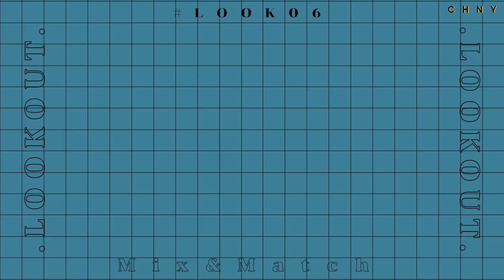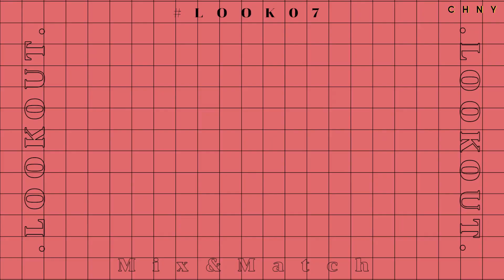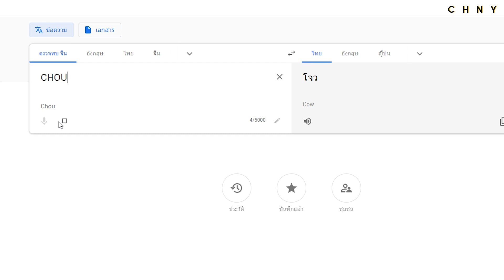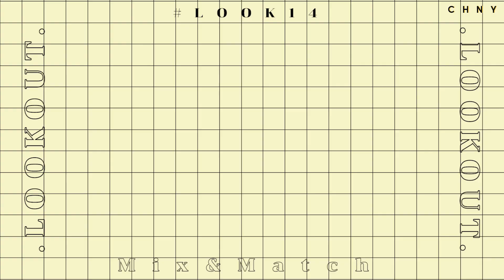บุกร้านเจ๊นา เสื้อผ้ามือสอง ตามหาแบรนด์เนมในราคาหลักร้อย! l Lookout! EP.4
🐒 : วันนี้เราจะพาทุกคนไปบุกร้านเจ๊นาเสื้อผ้ามือ 2
ย่านรามอินทรา ตามหาเสื้อผ้าแบรนด์เนม!
มามิกซ์แอนด์แมตช์กันนั่นเอง
จะบอกว่าใครดูคลิปนี้มีแต่คุ้มกับคุ้ม
เพราะว่าได้ทั้งเรื่องการแมตช์เสื้อผ้า
แถมได้แหล่งเสื้อผ้ามือ 2 ดี ๆ อีกด้วย!
ตั้งงบไว้ 3000 บาท ค้นผ้าจนเหงื่อแตก Tommy , burberry
ต้องมาแล้ว! จะได้กี่ตัว? แต่ละตัวราคาเท่าไหร่?
และจะเจอแบรนด์อะไรบ้าง?
พร้อมแล้วเลื่อนไปดูในคลิปได้เลยจ้า
หรือใครมีร้านเสื้อผ้ามือ 2 อื่น ๆ มาแนะนำอีก
ก็คอมเมนต์บอกได้เลยน้า

📍  ซ.รามอินทรา 109 ขับมา 1 กิโล
จะเจอปั๊ม ปตท. เลยมานิดนึงร้านอยู่ทางซ้ายมือจ้า

ติดตามคอนเทนต์ lifestyle และเทรนด์ beauty ใหม่ ๆ
ได้ที่ CHNY
🐒 Fanpage : @CHNYbeauty